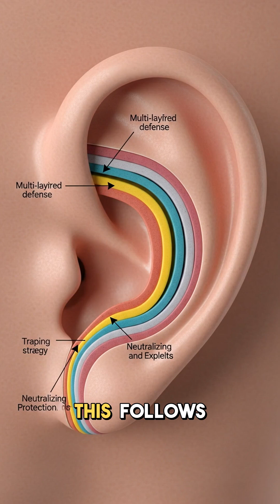Why Earwax Is Actually Genius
That 'dirty' earwax is actually one of your body's most sophisticated defense systems. The evolutionary purpose will completely change how you see this everyday substance.